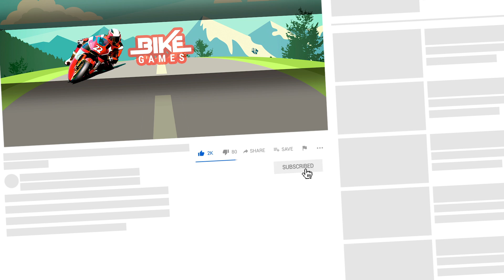Final Level of Impossible Motor Bike Tracks 3D - Motor Cycle Games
Do you love impossible games? If yes this Impossible Motor Bike Tracks 3d is for you. Enjoy Motor Cycle Games.

Impossible Motor Bike Tracks
by Tech 3D Games Studios